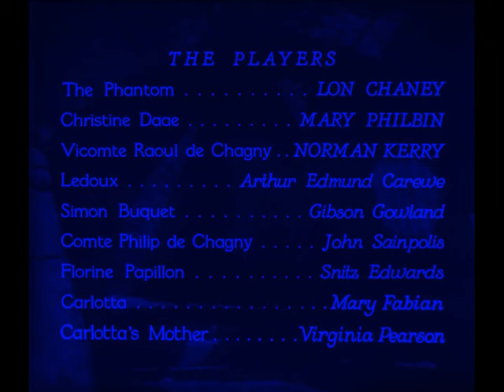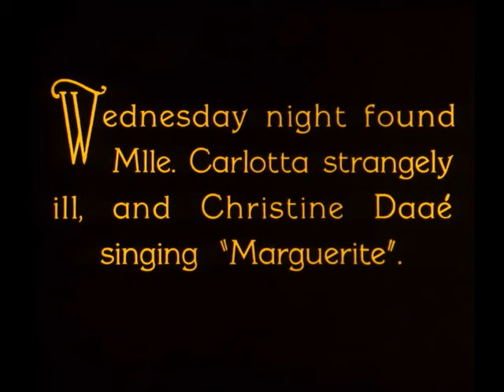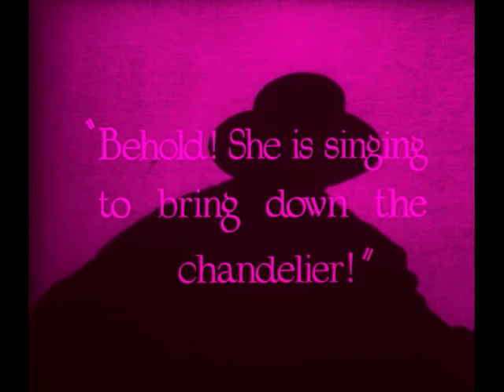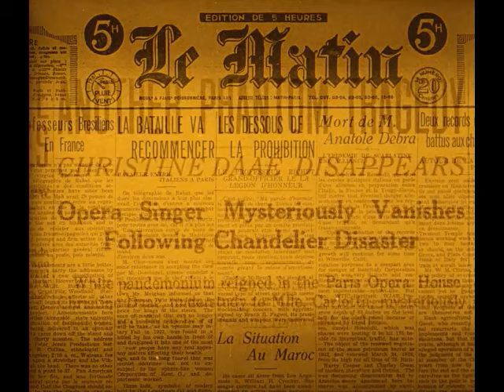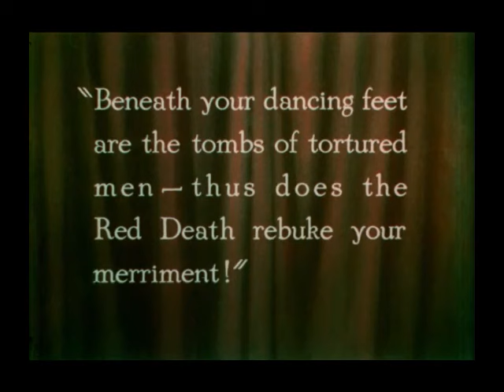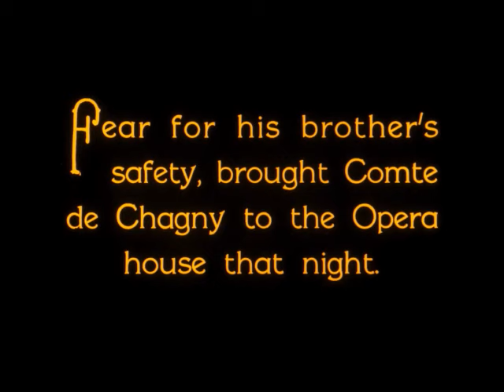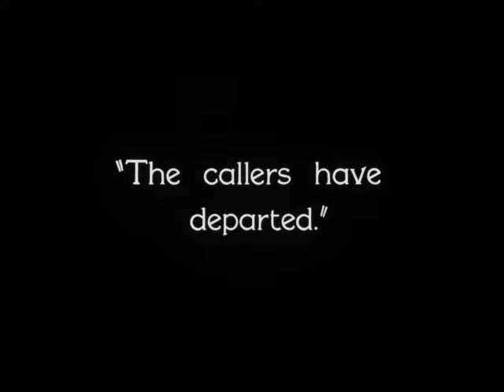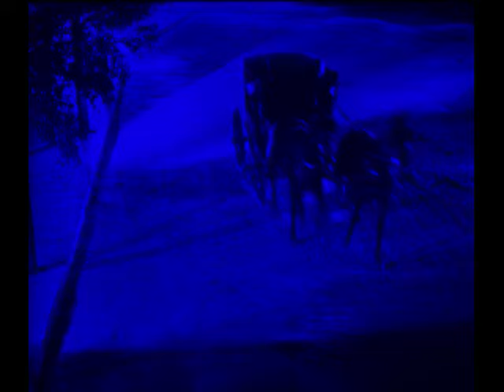Lon Chaney in "The Phantom of the Opera" (1925)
At the Paris Opera House, Comte Philippe de Chagny (John St. Polis, as John Sainpolis) and his brother, the Vicomte Raoul de Chagny (Norman Kerry) attend a production of Faust, where the latter's sweetheart, Christine Daaé, (Mary Philbin) may sing.

Meanwhile, the former management have sold the opera house. While leaving, they tell the new managers about the Opera Ghost, a phantom who is "the occupant of box No. 5".
Mme. Carlotta (Mary Fabian), the prima donna receives a letter from "The Phantom," demanding that Christine replace her the following night.

The next evening, Christine substitutes for Carlotta. During the performance, the managers are startled to see, seated in Box 5, a figure who later disappears. Simon Buquet (Gibson Gowland) then finds the body of his brother, stagehand Joseph Buquet (Bernard Siegel).

The following evening, a defiant Carlotta sings. During the performance, the Phantom drops the chandelier hanging from the ceiling onto the audience, killing people. Christine meets the Phantom (Lon Chaney), who introduces himself as Erik and declares his love. Christine faints and he carries her underground.

The next day, while preoccupied playing his organ, Christine playfully tears off the Phantom's mask, revealing his deformed face. Enraged, the Phantom declares she is now his prisoner.

Raoul rushes to her dressing room and meets the man in the fez again. He is actually Inspector Ledoux (Arthur Edmund Carewe), a secret policeman who has been tracking Erik since he escaped as a prisoner from Devil's Island. After finding the secret door in Christine's room, the two men enter the Phantom's lair. They end up in a torture chamber of his design. Philippe also finds his way into the catacombs looking for his brother but is eventually drowned by Erik.

The Phantom subjects Raoul and Ledoux to intense heat. He then locks them in with barrels of gunpowder and causes the room to flood. Christine begs Erik to save Raoul, promising him anything in return, even becoming his wife. This causes the Phantom to save Raoul and Ledoux.

A mob led by Simon Buquet infiltrates Erik's lair. As they approach, the Phantom attempts to flee with Christine. Raoul saves Christine while Erik, in one last act of twisted showmanship, frightens the crowd by pretending to hold some kind of lethal entity in his clenched fist only to reveal an empty palm before he is swarmed and killed by the mob and thrown into the Seine. Raoul and Christine later go on their honeymoon in Viroflay.

A 1925 American silent horror film directed by Rupert Julian, produced by Carl Laemmle, adaptation by Elliott J. Clawson and Raymond L. Schrock, based on Gaston Leroux's  novel "Le Fantôme de l'Opéra" (1910), cinematography by Charles Van Enger, starring Lon Chaney, Mary Philbin, Norman Kerry, Arthur Edmund Carewe, Gibson Gowland, John St. Polis and Snitz Edwards. Screen debut appearance of Carla Laemmle, 15 year old niece of producer Carl Laemmle.

The Phantom's distinctive bed was reused as Gloria Swanson's in "Sunset Blvd." (1950).

In 1922, Carl Laemmle, the president of Universal Pictures, took a vacation to Paris. During his vacation Laemmle met the author Gaston Leroux, who was working in the French film industry. Laemmle mentioned to Leroux that he admired the Paris Opera House. Leroux gave Laemmle a copy of his 1910 novel "The Phantom of the Opera" (1910). Laemmle read the book in one night and bought the film rights as a vehicle for actor Lon Chaney. Production was scheduled for late 1924 at Universal Studios.

Rupert Julian had become Universal's prestige director by completing "Merry-Go-Round" (1923) close to budget, after original director Eric von Stroheim had been fired. But on the set of The Phantom of the Opera his directorial ability was mediocre. Lon Chaney directed several of the scenes he was in, including the famous unmasking scene. After director Rupert Julian walked off the set following heated arguments with cast and crew, Edward Sedgwick, director of Buster Keaton's "The Cameraman" (1928), was then assigned by producer Laemmle to direct a reshoot of the bulk of the film. Raymond L. Schrock and original screenwriter Elliot Clawson wrote new scenes. The third and final version resulted from Universal holdovers Maurice Pivar and Lois Weber editing the production down to nine reels. Most of the Sedgwick material was removed, except for the ending.

Chaney did a lot of work with his performance through his hands. The son of deaf mutes, he learned to be very expressive with them.

The film remains most famous for Chaney's ghastly, self-devised make-up in the title role of the deformed Phantom. Chaney's horrific, self-applied makeup was kept secret right up until the film's premiere. Not a single photograph of Chaney as The Phantom was published in a newspaper or magazine or seen anywhere before the film opened in theaters. Universal Pictures wanted The Phantom's face to be a complete surprise when his mask was ripped off.